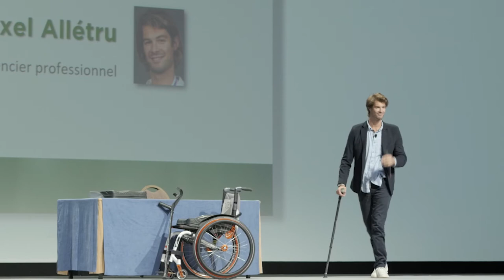Axel Alletru conférence. La résilience en temps de crise.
Axel Alletru athlète devenu paraplégique en 2010 suite à un accident de motocross. Aujourd'hui en appliquant la résilience qu'il transmet en conférence il remporte en 2020 le rallye Dakar devant les valides. Il devient le premier pilote au monde handicapé à remporter une catégorie sur le célèbre rallye raid Dakar. Aujourd'hui il partage en conférence des messages clés sur la motivation/ résilience devant les collaborateurs en entreprise